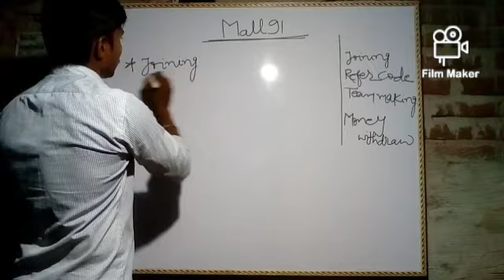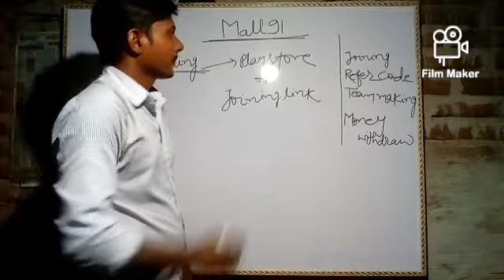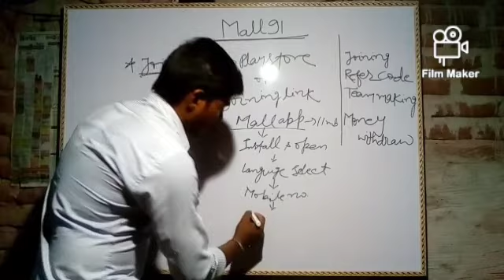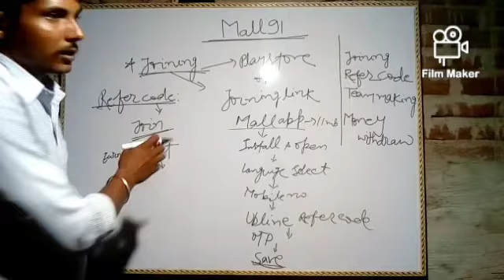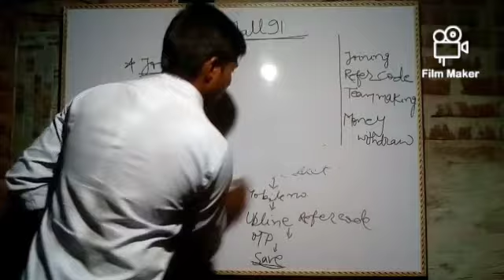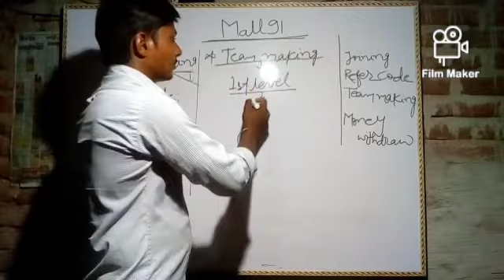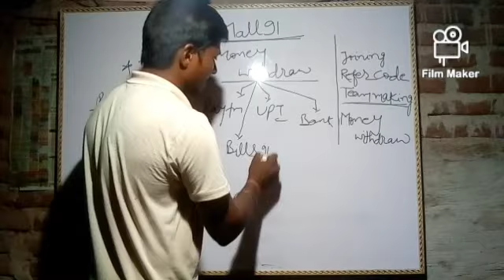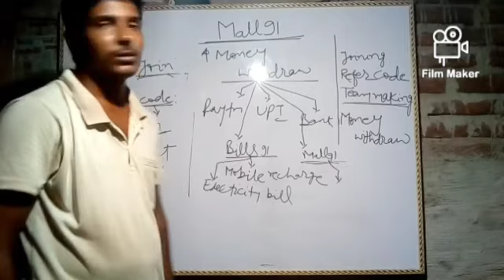Mall91 Joining, Refer Code, Team making, Money Withdraw full information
*आप भी कमा सकते हैं लाखों रुपए महीना घर बैठे अपने मोबाइल से।*

*Please read this message carefully 📖📖📖📖*
*अगर आपने इस बिज़नेस में  अपने रेफर कोड से सिर्फ 5 व्यक्ति को जोड़ा और उनको भी यही सिखाया।*
*यही बात उन 5 लोगो को समझाना है कि आप भी 5 लोगों को जोड़ों Free में यही फार्मूला सिर्फ 10 लेवल तक  जाता है तो हर महीने 35 लाख से प्लस इनकम सिर्फ 10 Level तक और भी 5 Level रह गए है अभी आप सोचो कितना इनकम हो सकता है। OMG😱😱OMG*

आप और सभी मेंबर चाहे तो *10, 20, 50, 100* से ज्यादा मेम्बर्स भी जॉइन करवा सकते है  *ज्यादा इनकम* पाने के लिए

*👉 REFER AND EARN UNLIMITED UP TO 15 LEVELS*

*Level.      Members.  Monthly*

Refer cod:- *AV4S6UH*

100% सफलता= 35 लाख Per Month
10% सफलता= 3,50,000 Per Month

☞☞ *यह एकमात्र एसा सिस्टम है दोस्तो जहा अगर आप 10% भी सफल हुऐ तो आप लाखों रुपए हर महीने कमाएंगे।*
*इस बिजनेस की खास बात अगर आपके दोस्त भी आगे ज्वाइन कराते हैं तो आपको उनसे भी कमीशन आयेगा अगर उनके दोस्त भी आगे ज्वाइन कराते हैं तो उनसे कमीशन आएगा। अगर उनके दोस्त आगे ज्वाइन कराते है तो आपको इनसे भी कमीशन आएगा,  आपको मिलेगा 15 Level तक कमीशन OMG 😱🙀🤯 यही इसकी खास बात है*

*तभी तो आप कमा सकते है लाखों रुपये महिना*

*इससे आसान तरीका आपको पैसे कमाने का और कहीं नहीं मिलेगा mall91 के अलावा*

*Mall91 बिजनेस ने लाखों लोगों की जिंदगी बदल कर रख दी है*
*Mall91 में हमेशा Active के लिए*

Apko Daily 2 task complete karene hote hai

*1. Scratch card*✅
*2. Wheel spin*✅

*👉अपने आपको Mall91 में हमेशा Active रखने के लिये*👈
 *कंपनी की जानकारी।  आपको इस कंपनी के बारे में भी जानना बहुत जरूरी है*

*Mall91 गवर्नमेंट की ऑफिशियल वेबसाइट MCA  मैं रजिस्टर्ड है एमसीए में रजिस्टर्ड होने का मतलब है*

*यह   coumpany  पुरी तरह सेफ एंड सिक्योर है*

और कंपनी जिस नाम से  MCA में रजिस्टर्ड   है वह नाम है  *Rovi 91 innovation private Limited*

कंपनी के डायरेक्टर के नाम है ✅✅ निशू  मितल और नितिन गुप्ता कंपनी का मुख्यालय एनसीआर दिल्ली में है।
 *mall91 कंपनी की जानकारी :-*
1⃣ हमारी कंपनी का नाम ?
*= RAVI91 INNOVATIO NS PRIVATE LIMITED*
2⃣ हमारी कंपनी के एप्लीकेशन का नाम ?
*= MALL91*
3⃣ हमारी कंपनी का रजिस्ट्रेशन नंबर ?
*= 352045*
 4⃣हमारी कंपनी का PAN नंबर ?
*= AAJCR6850P*
5⃣हमारी कंपनी का TAN नंबर ?
*= DELR35755G*
6⃣हमारी कंपनी का CIN नंबर ?
*=U74999DL2019FTC352045*
7⃣हमारी कंपनी का पता ?
*= SHOP NO. 311,T/FPLOT NO.192 MAMRAM  EAST PLAZA MAYUR BIHAR PHASE -3 NEAR HDFC BANK DELHI East Delhi DL 110096 IN*
8⃣ हमारी कंपनी के *डायरेक्टर्स* के नाम ?
*👉 NISHU MITTAL*
*👉 NITIN GUPTA*
9⃣ हमारी कंपनी का वर्क किस *project* अंडर आता है ?
*= Digital India*
🔟हमारी कंपनी का *2 ईमेल एड्रेस*
1⃣1⃣ हमारी कंपनी का *TOLL FREE* नंबर ?

Refer code: AV4S6UH

*💁‍♂️आपको यह भी जानना बहुत जरूरी है Mall91 कंपनी कैसे कमाती है। क्यों बांटती है इतने पैसे। Mall91 App का पूरा Business Plan समझिये।*

*नीचे आपको एक वीडियो लिंक दिया जा रहा है। इस वीडियो को आप ध्यान से देखिएगा, आपके समझ में आ जाएगा।*

Refer code: AV4S6UH

*Jai Mall91 ( भारत की दुकान)*
*आत्मनिर्भर भारत!*